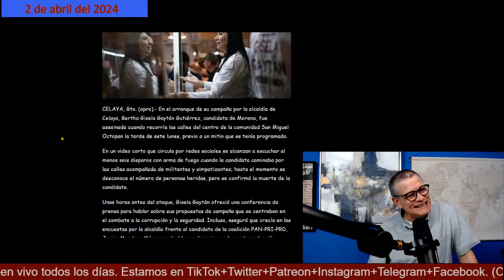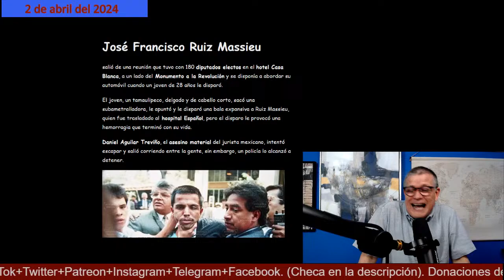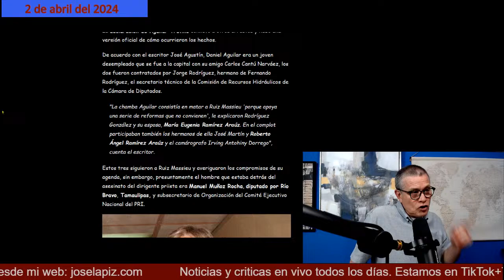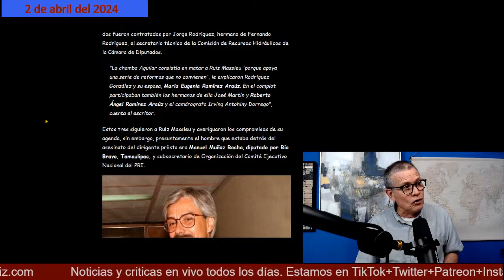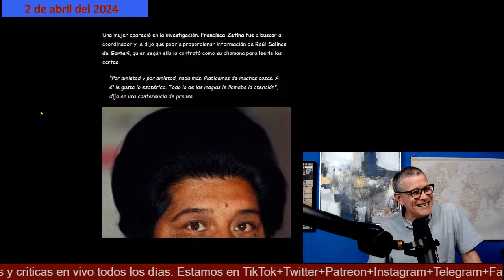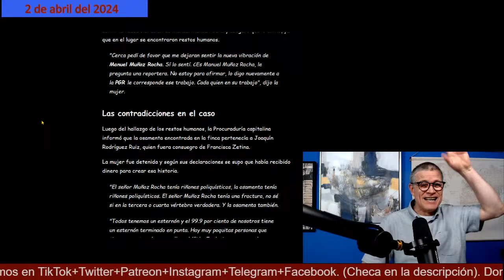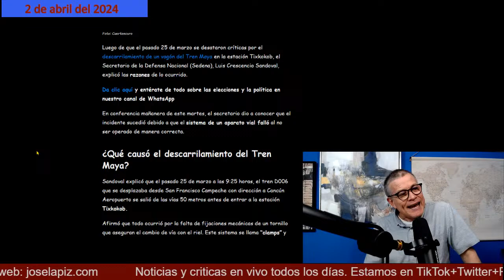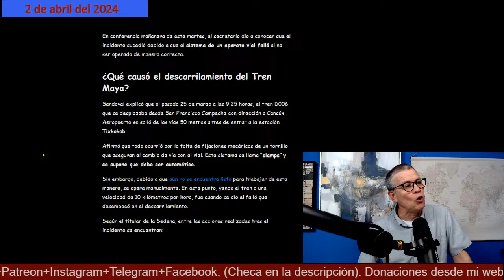¡Lo que Xóchitl no ha dicho de Carlos Salinas! Así sabotearon el Tren Maya